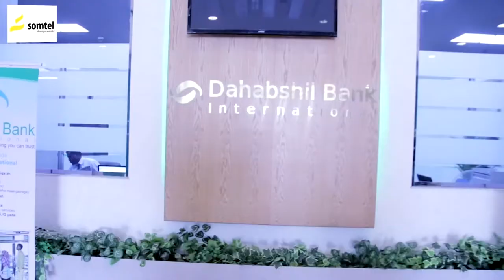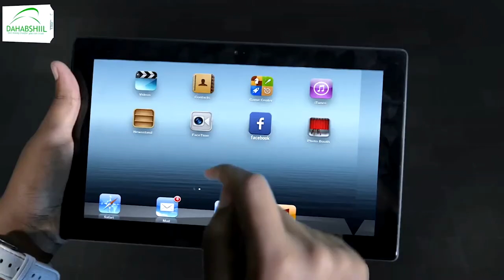Doorashadii Duqa Degmada Borama iyo Ku xigeenkiisa ayaa dib u dhacday.